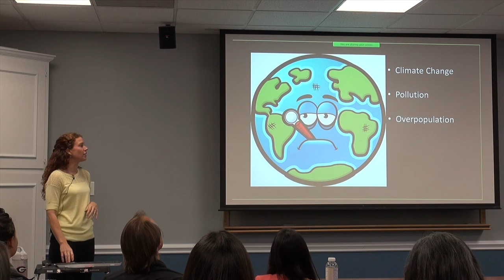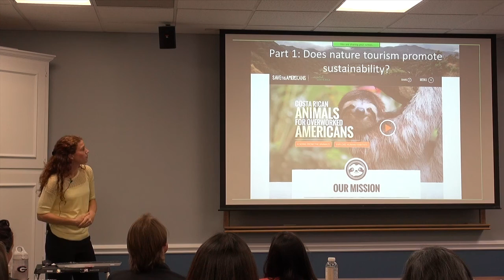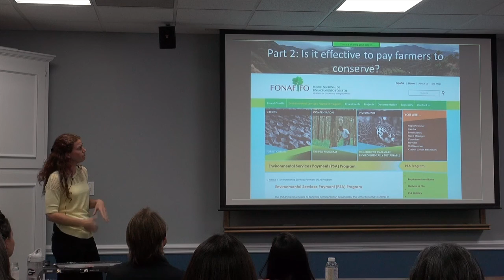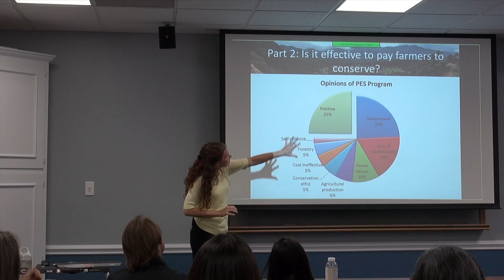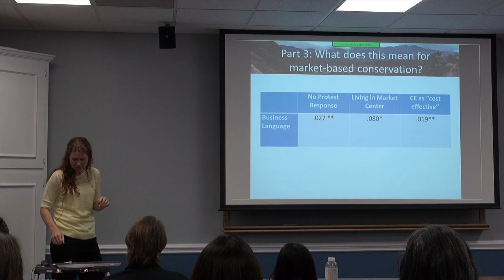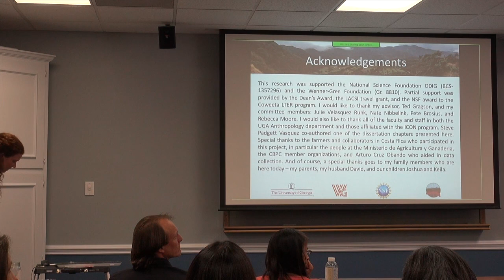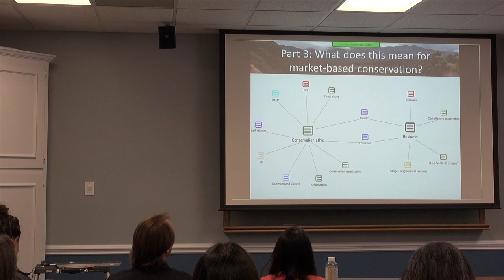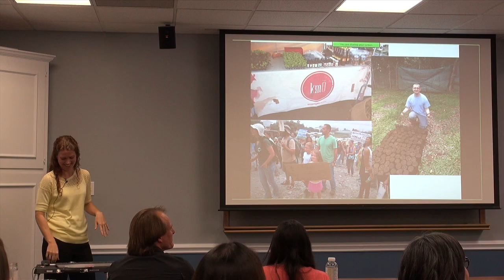Karen Allen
Conservation Planning in a Global Era: The Role of Market-based Mechanisms in Promoting sSustainable Development in Costa Rica